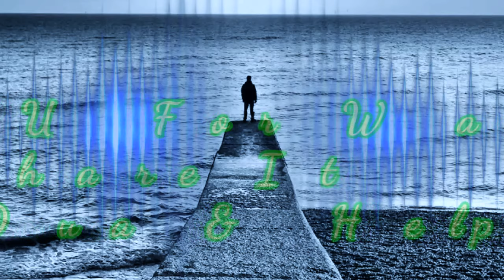We All Should Do This || Forever Team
Help the poor by giving, Food, Clothes, Education Etc...
Insetead Of Giving Money...